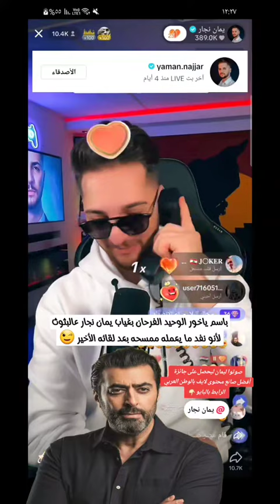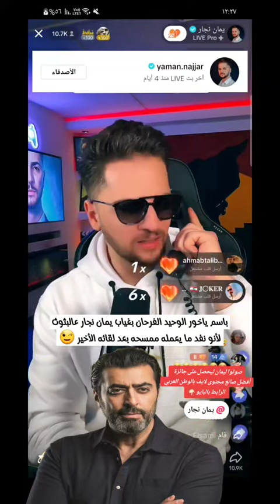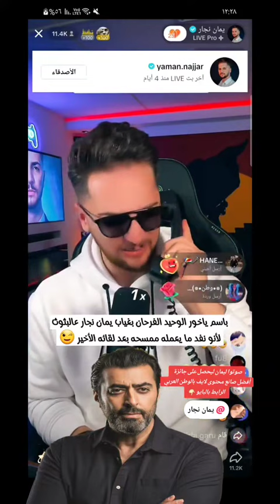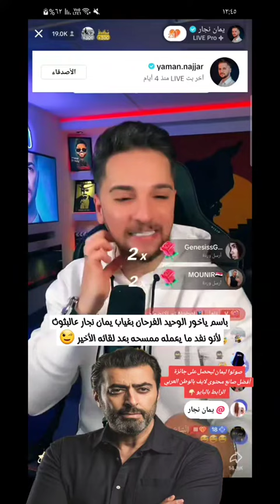يمان نجار يجلد الممثل السوري باسم ياخور على البث المباشر